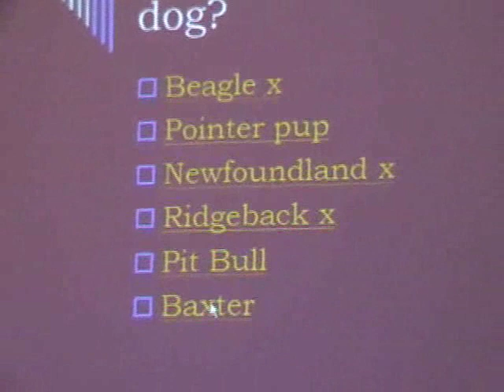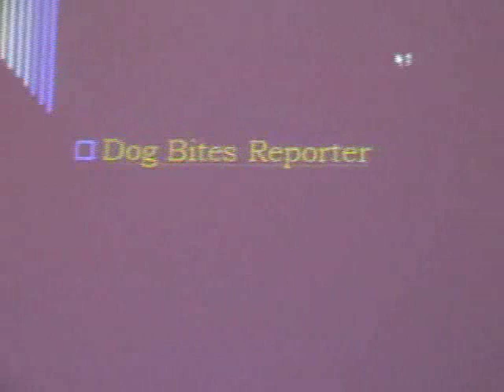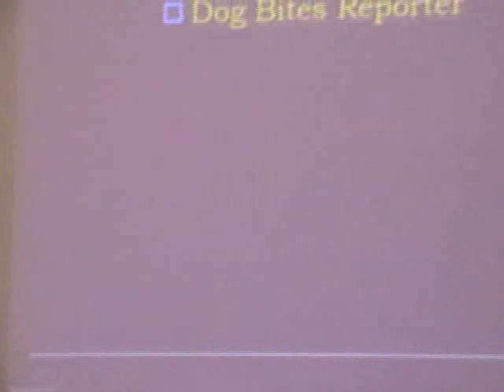Reading Body Language: Part Six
Melissa Klett, CPDT, of The Anti-Cruelty Society's Animal Behavior and Training Department talks to new volunteers about reading animal body language in a shelter environment.